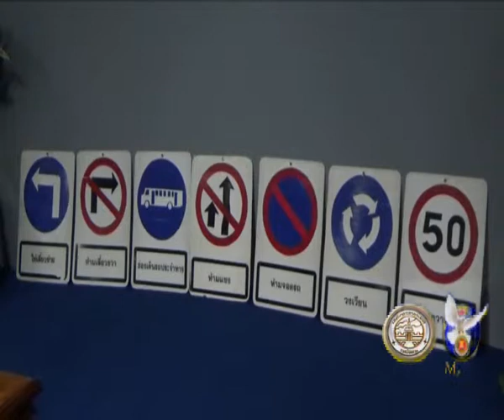29 05 62 สำนักงานคุมประพฤติจังหวัดตาก สาขาแม่สอด จัดอบรมโปแกรมแก้ไขฟื้นฟูผู้กระทำผิดกฎหมายจราจร